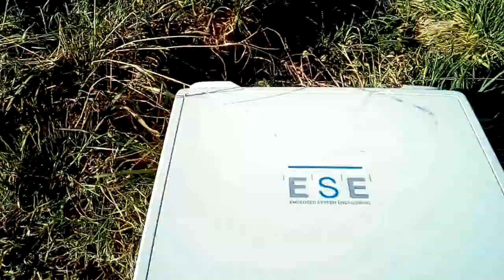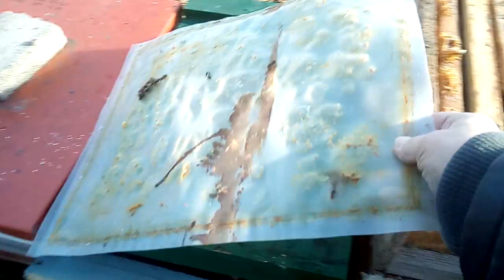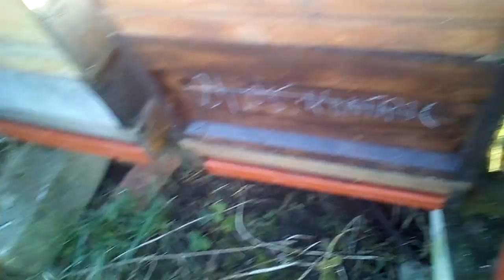Wiosna w styczniu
Typowo wiosenna pogoda spowodowala pelny oblot pszczol juz 9-tego stycznia. Na termometrze o godzinie 14/00 mamy 15stopni C.